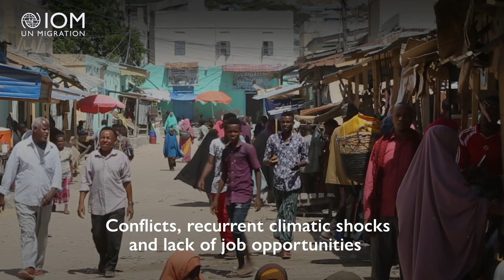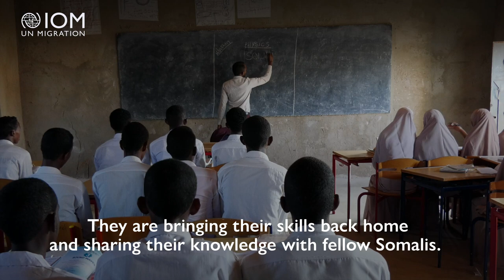The Support of the Somali Diaspora